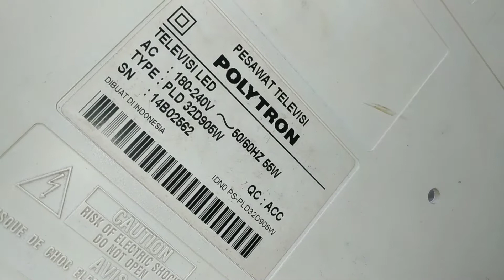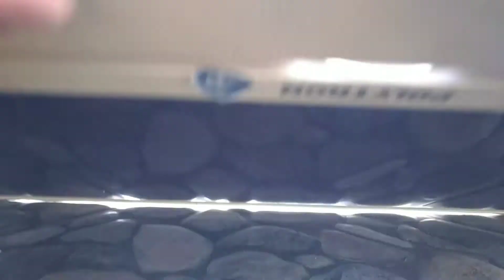TV LED tidak bisa nyala.. lampu indikator berkedip cepat..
Lampu indikator yang berkedip cepat pada TV led mengindikasikan tegangan yang drop pada rangkaian power supply... Hal ini akan menyebabkan TV tidak bisa menyala...

Apakah kerusakan seperti ini termasuk kerusakan parah ?? Bagaimana cara pengetesan dan perbaikannya ?? Simak videonya !!!